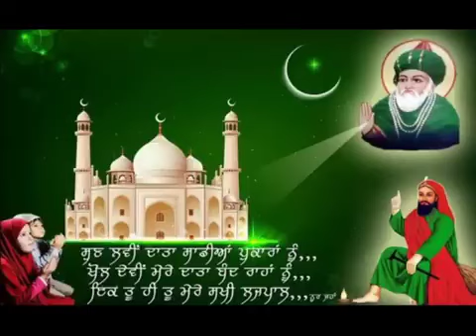Gaus Paak peer ji Qwali (Peero ke peer hai) 11Vi wali sarkar